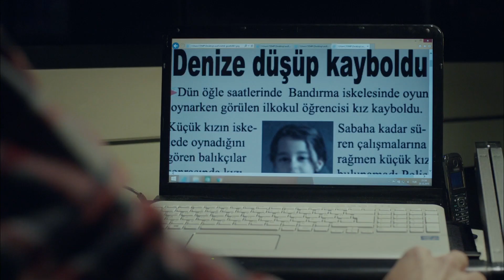Anne - Akşamı Geren Baba Sorusu!